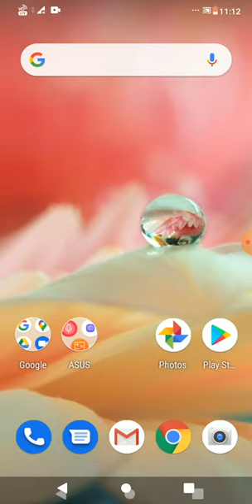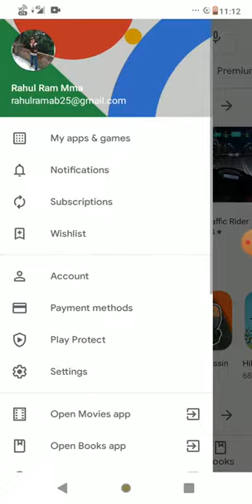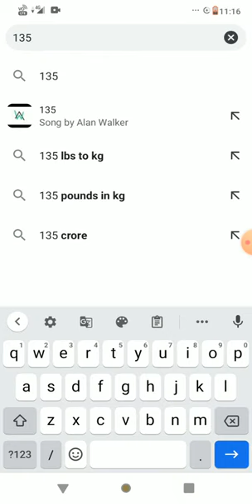mobile se weight kaise check kare | mobile se weight kaise nape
Hi friends aj ki ye video me bataunga ki aap apne koi mobile sirf screen touch hona chahiye osa apna body weight kaisa check kar sakte hai